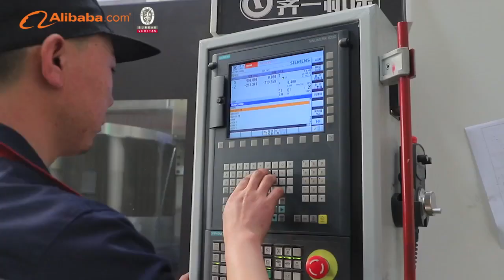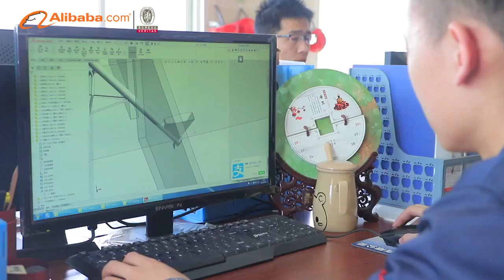金品诚企新视频